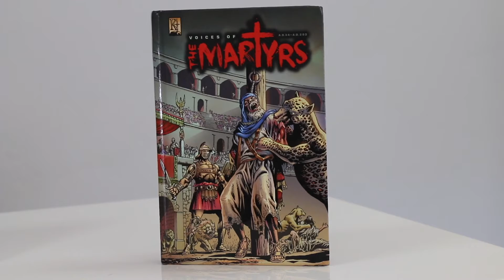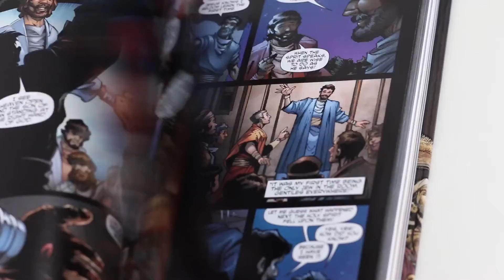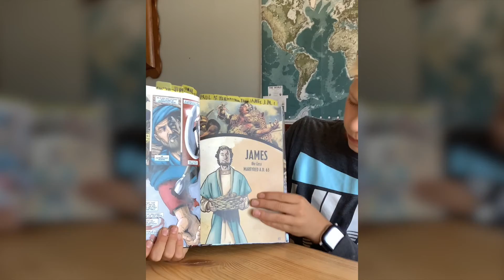October 10, 2021 | Video Announcements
COOK YOUR OWN

Today(10/10) is communion Sunday, which means its time for another cook your own. We will be firing up the grill, so bring something to cook and enjoy with your family after service.

MARRIAGE CORNHOLE TOURNAMENT

Also after service today (10/10) is our Marriage Cornhole Tournament! come and support our couples as they compete to become our 2021 Cornhole champions!

WOMEN'S BAKE SALE
Support our women’s ministry by picking up a delicious baked good after service next Sunday (10/17) after service!

LIGHT UP THE NIGHT
Join us for a night of fun for the whole family! Light up the night is coming up on Saturday, October 30th from 5-8pm. There will be live music, trunk or treat, giveaways and more! We hope you will join us.    For this event we are also in need of some volunteers! we are in need of volunteers to decorate their cars for trunk or treat, and there will be a prize for the best decorated car! plus we have lots of different ways you can help out, make sure to pick up a flyer at the welcome booth to see how you can participate or donate to this event!

LIGHT UP THE NIGHT VOLUNTEER MEETING
If you plan to volunteer, there will be a volunteer meeting this Thursday, October 14th at 6pm.

MEN'S PRAYER
Join us for Men's Prayer on Thursdays at 7:00p in the prayer room

BOOK REVIEW
Voice of The Martyrs